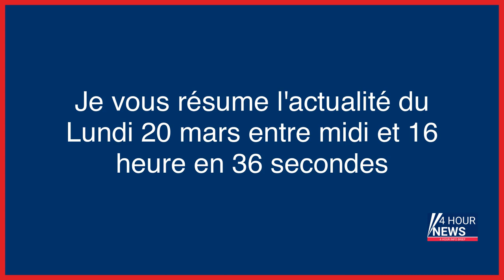Résumé de l'actualité du jour : Lundi 20 mars entre 12h et 16h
- Réforme des retraites : que risque-t-on en participant à une manifestation illégale ?
- Libération d’Olivier Dubois : une joie immense
- Fréjus : une fillette d’un an et demi meurt écrasée par un transpalette
- Réforme des retraites : à l’université de Montpellier, «le ras-le-bol est tel qu’on n’attend pas, on y va»
- Un policier a déposé plainte pour violence contre Éric Coquerel, le député LFI dément
- Bac 2023, en direct : découvrez les sujets des épreuves de spécialité, suivez notre live
- Mort d’Ibrahima Bah à Villiers-le-Bel : les avocats de la famille demandent une reconstitution